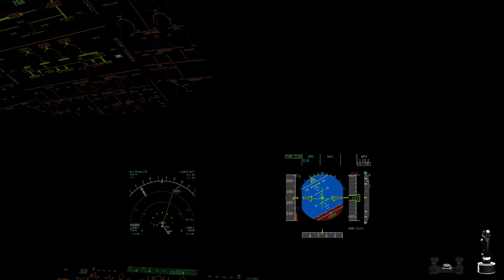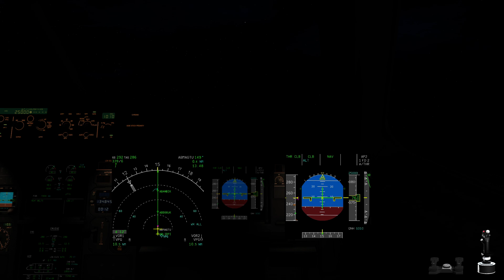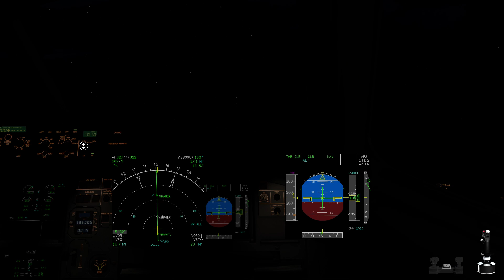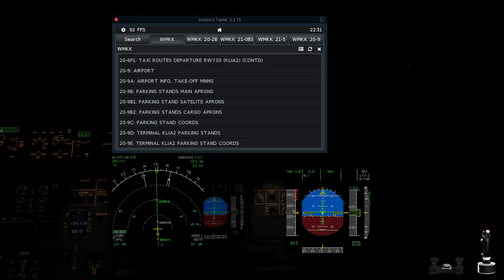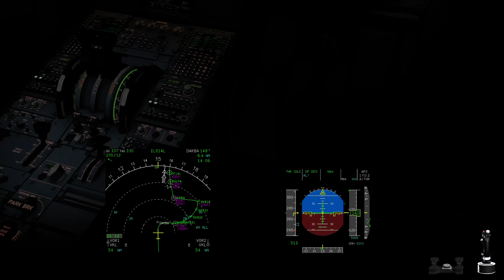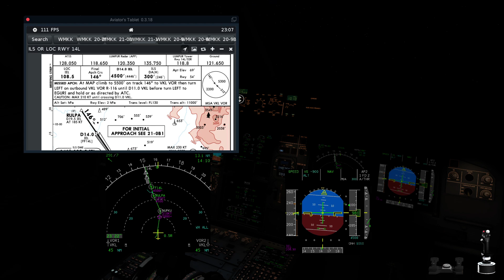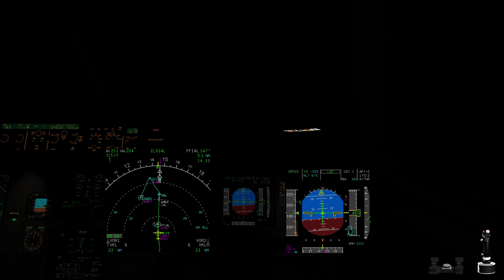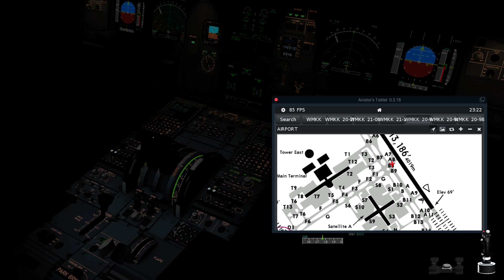WMKP(PEN) WMKK(KUL) VATSIM FLIGHT TOLISS A321 1.3.1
TOLISS A321 Ver. 1.3.1

WMKP(PEN)
RWY04,  BOGUK1 A DEP
INIT ALT: 6000ft

Taxi: Gate A2, K , F, A //RWY04

WMKK(KUL)
KAKAK 1 K ARR, ILS 14L
Direct NUPKU

WX@WMKK
QNH:1010, TEMP:27, WIND:VRB 2kts

TAXI: A7, A, B10, Gate C21

00:00 PUSHBACK
04:14 TAXI
08:37 TAKEOFF
10:36 CLB
20:53 CRZ
25:11 DES
32:00 APPR
42:10 LANDING
47:09 TAXI